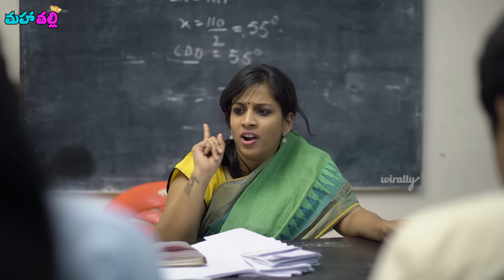Exam Paper Distribution || Mahathalli || Tamada Media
If writing exams is one aspect, what happens when the teacher decides to distribute the papers in front of the whole class? Watch this hilarious video to see our take on Exam Paper Distribution

Cast : Jahnavi Dasetty, Emmanuel, Gautami Krishnan, Shekar Boon, Sheshi, Shravya & Deva Ganesh.
DOP : Shekar Boon, Seshi Kiran
Editing : RaviTeja Nannimala
DI : Pradeep Roy
Titles : Srinath